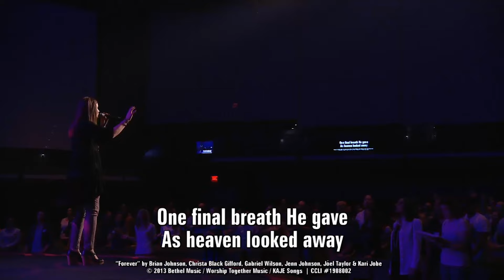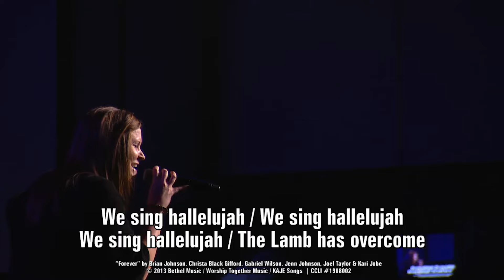Forever (Kari Jobe) | Amber Peairs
Amber Rhoads Peairs leading Forever in 2014.